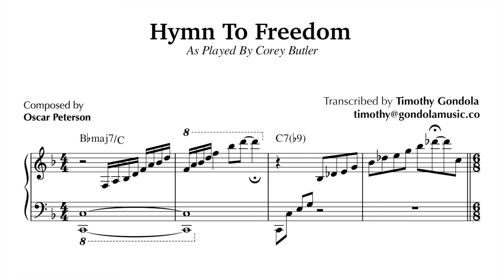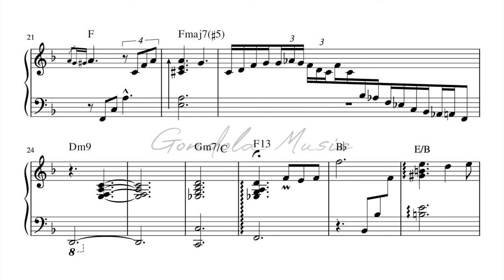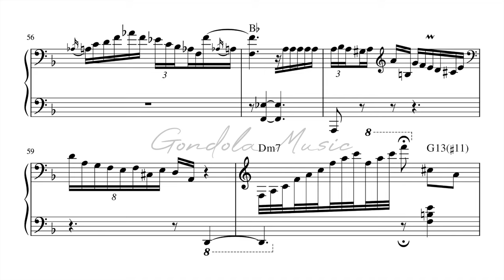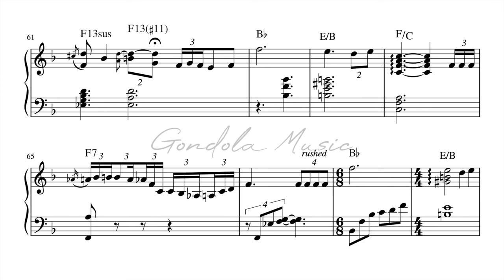Corey Butler plays Hymn To Freedom